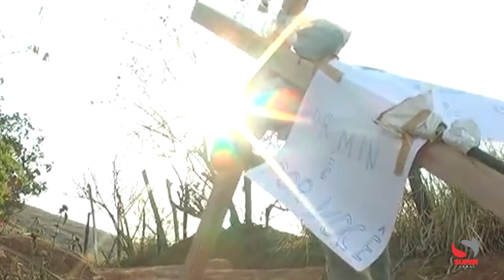Absurdo: arrombamento e destruição na igreja do Cruzeiro, no bairro Santo Antônio, em Caratinga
A senhora Geralda Ferreira fez a doação do terreno onde a capela “Divina Misericórdia” foi construída. A católica demonstrou tristeza em saber da destruição no espaço religioso.
A recém-inaugurada capela, que fica no alto do bairro Santo Antônio, em Caratinga, foi alvo de ação delituosa no início da tarde da última sexta-feira (28/04). Um indivíduo, de 22 anos, invadiu o local e quebrou diversos objetos. Uma imagem de Jesus Cristo foi destruída e jogada no pasto. Até a cruz foi cortada com golpes de machado.

Segundo apurado a Polícia Militar conseguiu prender o suspeito, que permaneceu no local após a ação. Conforme boletim de ocorrência, desconexo o suspeito alegava "ser Deus, que a igreja era dele e não lhe deram a chave."

A capela ‘’Divina Misericórdia’’ foi inaugurada em 2022 e contou com a ajuda de toda a comunidade católica. A história que motivou a construção da capela neste local é impactante. Em um momento de seca e escassez hídrica em Caratinga, carregando uma cruz, um fiel cruzou toda a cidade a pé e seguiu exatamente até o alto do bairro Santo Antônio e afixou o objeto. Ele não revelou a identidade e passou pelas ruas com o rosto encapuzado. Após aquele dia a chuva chegou em Caratinga e nunca mais houve racionamento de água no município. A capela fica em um terreno particular e conta com celebrações mensais e o terço dos homens nos finais de semana.

Dona Geralda disse que a comunidade vai se reunir, novamente, para reconstruir o que foi destruído nesta ação criminosa da última sexta-feira.